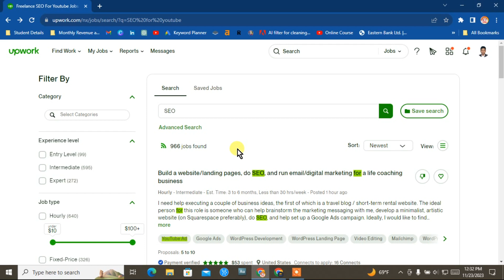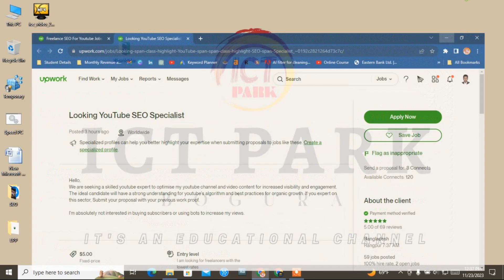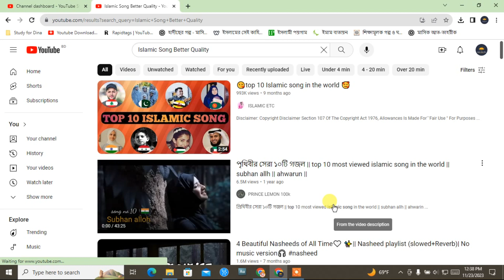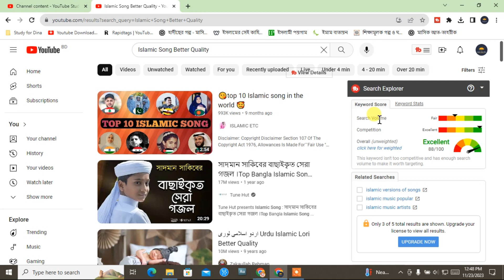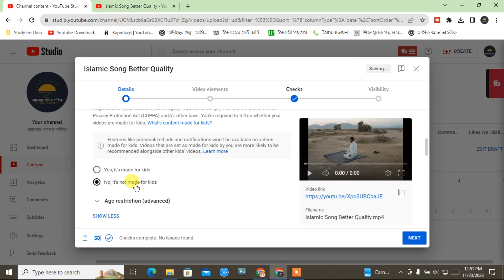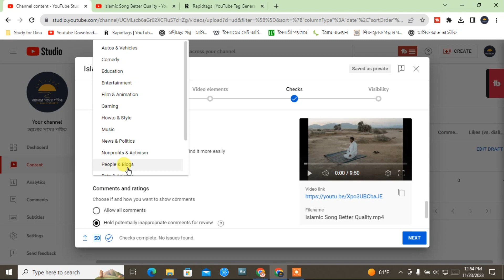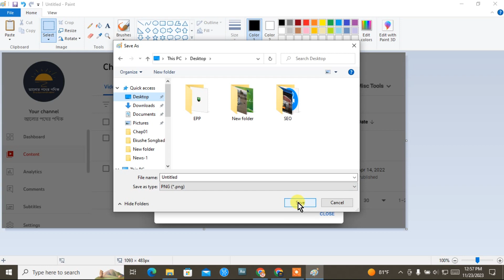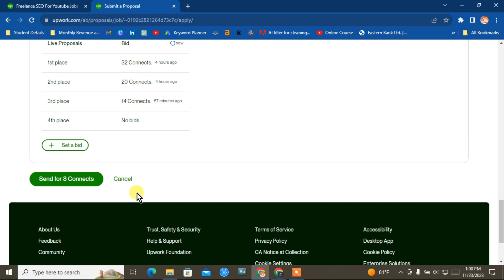SEO কাজ শিখে ফ্রিল্যান্সিং করুন ঘরে বসে || একটি কাজ করে আয় করুন ৫ ডলার।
Title: SEO কাজ শিখে ফ্রিল্যান্সিং করুন ঘরে বসে || একটি কাজ করে আয় করুন ৫ ডলার।

ICT PARK আপনার তথ্য ও যোগাযোগ প্রযুক্তি বিষয়ক  যে কোন সমস্যার সহজ সমাধান এখানেই, ধারাবাহিক ভাবে বিভিন্ন সমস্যা সমাধান করার লক্ষে আপনার পাশে আছে আইসিটি পার্ক ।
ফ্রিল্যান্সিং, ফ্রিল্যান্সিং এ কি কি কাজ করা যায়, ফ্রিল্যান্সিং শিখুন, ফ্রিল্যান্সিং কিভাবে শিখবো, ফ্রিল্যান্সিং এর কাজ সমূহ, ফ্রিল্যান্সিং এর কাজ, কিভাবে ফ্রিল্যান্সিং শিখবো, নতুনরা কিভাবে ফ্রিল্যান্সিং শুরু করবেন, মোবাইল দিয়ে ফ্রিল্যান্সিং, ঘরে বসে ফ্রিল্যান্সিং, ঘরে বসে ফ্রিল্যান্সিং ০১, ফ্রিল্যান্সিং করে কত আয় করা যায়, ফ্রিল্যান্সিং শুরু করার আগে যা জানা দরকার, ফ্রিল্যান্সিং কোন কাজের চাহিদা বেশি, ফ্রিল্যান্সিং শিখতে কতদিন লাগে, ফ্রিল্যান্সিং শিখতে কতদিন সময় লাগে।